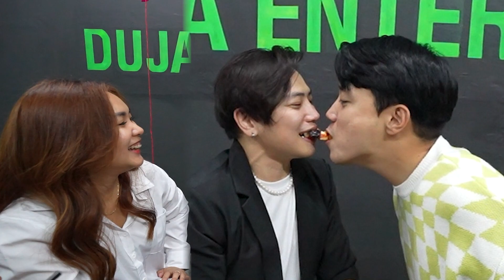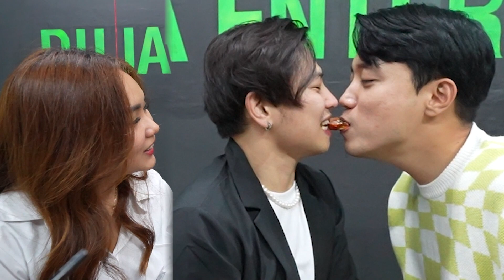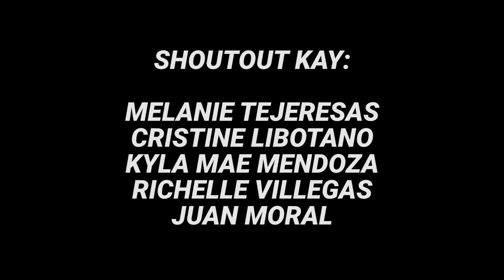EXTREME MAGJOWA CHALLENGE WITH RYAN BANG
May bago akong jowa for todays video at hindi siya si Jai. Pinapakilala ko sainyo si baby R, andami naming gagawin dito na hindi niyo akalain posible pala HAHA Magccringe o kililigin? Nood na!

Song cover used:
Babalik sayo cover by Jenzen and Diana